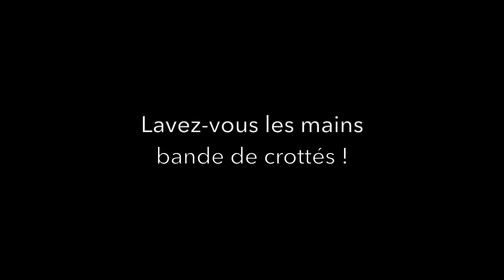Gravity de John Mayer - Édouard Rochefort - Musishow Virtuel Ecole Sec. Camille Lavoie - mai 2020